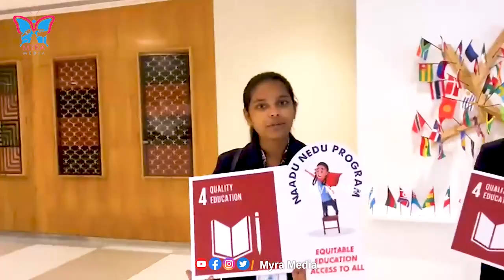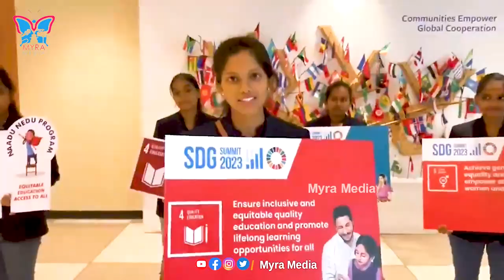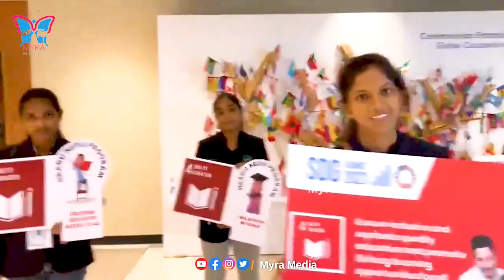AP CM Jagan Gets FIDA For Govt Students English Speech | AP Govt Students Meet CM Jagan | Myra Media